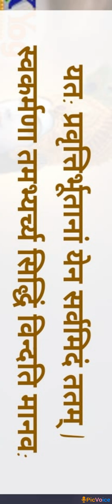Gita gyan 18.46#jagohindu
This video is about Bhagavadh geetha teaching by Sri Krupashankar ji a dharma pracharak and founder of Geethanveshanalayam.